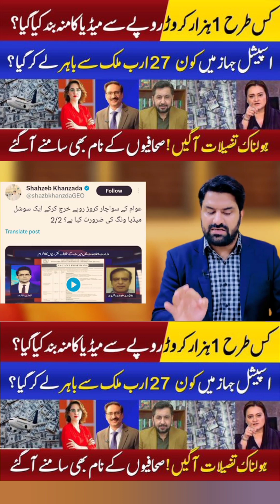Supreme Court of the United States ||caretaker government ||public news ||bail ||zaman parak